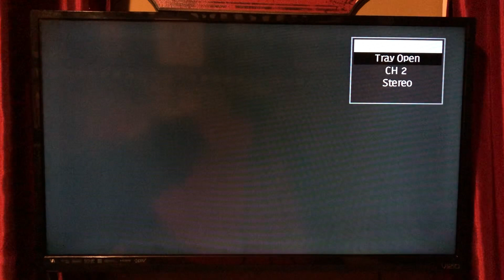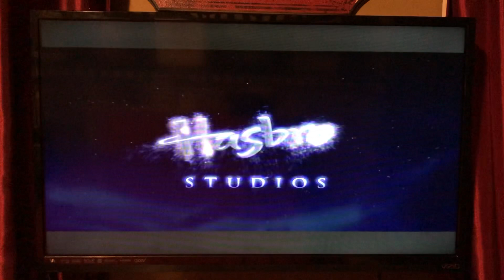Opening to My Little Pony: Friendship is Magic: Princess Twilight Sparkle 2013 DVD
My 1st Non-Paramount DVD opening.

1. FBI Anti-Piracy Warning screen
2. Shout! Factory logo
3. Hasbro Studios logo
4. My Little Pony: Friendship is Magic: Royal Pony Wedding promo
6. DVD menu
That’s it.

Episodes:
Games Ponies Play
Magical Mystery Cure
Mmmystery on the Friendship Express
Magic Duel
Lesson Zero

Happy 50th birthday to one of the best voice actresses of all time, Tara Strong (Twilight Sparkle)!